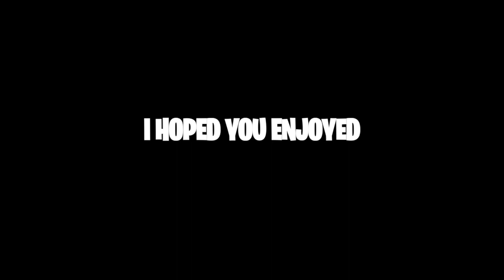Cold World 🥶(Fortnite Montage)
Hi guys, im back, please like and sub if you enjoy. BTW I might be joining team specify for my GFX creation so, yeah. Enjoy.